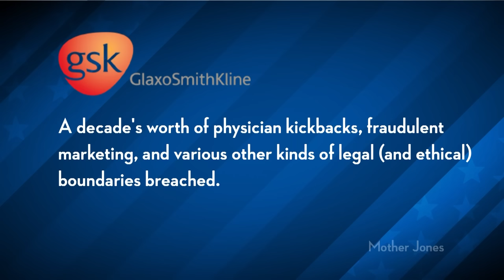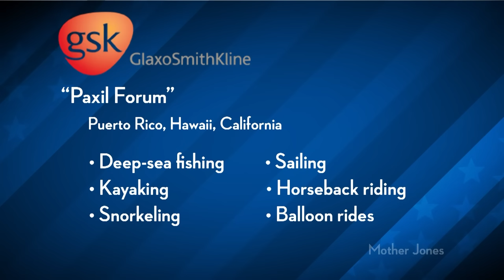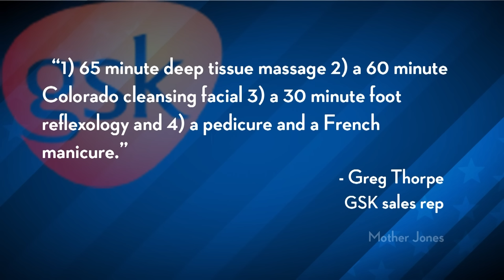GlaxoSmithKline (GSK) Fined $3 Billion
"Last week, GlaxoSmithKline agreed to plead guilty to criminal charges and pay a total of $3 billion to resolve allegations pertaining to several other drugs, the illegal marketing of them, and the obscuring of clinical data from the FDA. "Today's multibillion dollar settlement is unprecedented in both size and scope," Deputy Attorney General James M. Cole said in a press conference.

The investigation unearthed at least a decade's worth of physician kickbacks, fraudulent marketing, and various other kinds of legal (and ethical) boundaries breached, though this kind of behavior seems par for the course across the industry: Last year, Johnson & Johnson, pleading guilty to bribing foreign doctors, agreed to fork up $70 million in fines. As of April, Bristol-Myers Squibb has been subpoenaed by the SEC (likely for something similar), and Merck, Eli Lilly, GlaxoSmithKline, and AstraZeneca have said they are also cooperating with investigations, according to the New York Times."